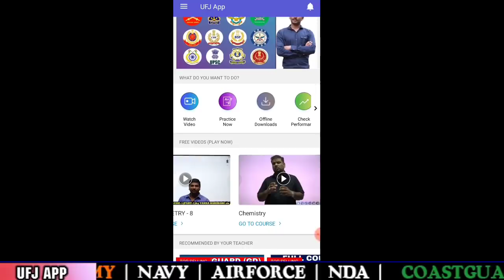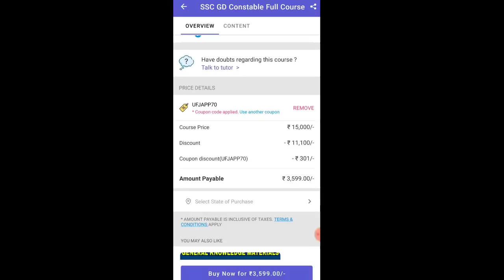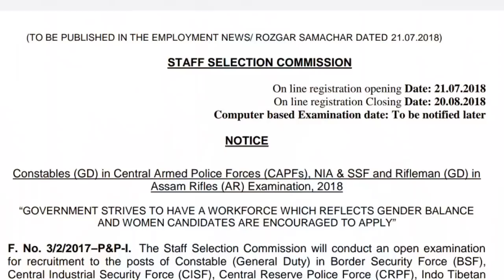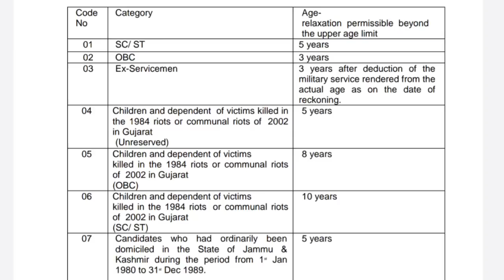SSC GD 2021 Notification Age Limit Full Details In Telugu|CRPF CISF BSF SSB ITBP SSF NIA ASSAMRIFLES